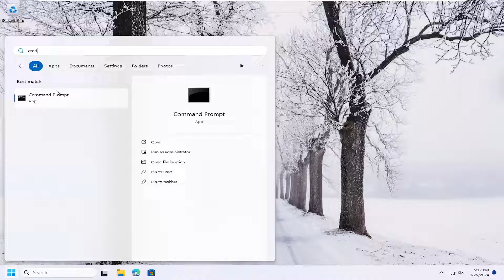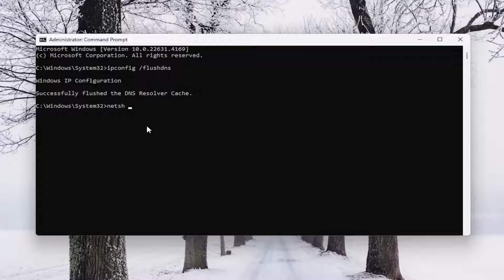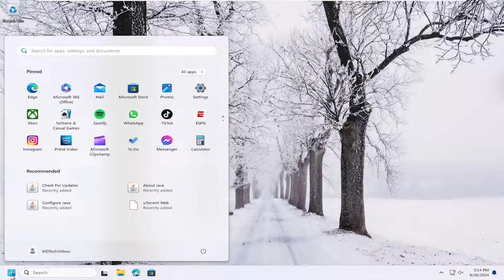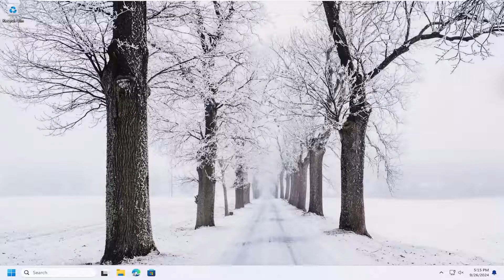How to Fix No Internet Connection After Resetting Router Error [Guide]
Experiencing no internet connection after resetting your router can be frustrating, but worry not! In this detailed guide, we’ll walk you through practical steps to troubleshoot and resolve this common issue. From ensuring proper connections to checking your network settings, we’ll cover everything you need to get your internet back up and running smoothly.

In this video, we’ll explore potential causes for the connectivity problem and provide solutions, including how to reconfigure your router settings, update firmware, and verify your ISP connection. We’ll also discuss how to reset network configurations on your device, making sure you have a comprehensive understanding of each step. Tune in to restore your internet connection and get back online without any hassle!

Issues addressed in this tutorial:
no internet connection after resetting router
no internet connection after network reset
i reset my router and now i have no internet